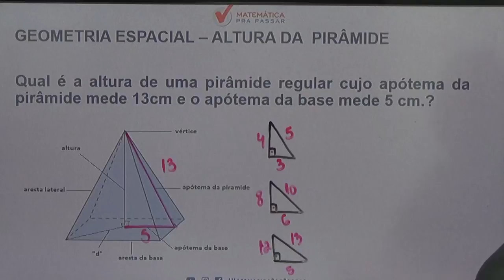Dica 17 - Matemática pra passar no Enem - Altura da pirâmide